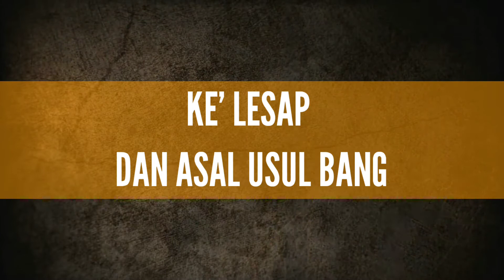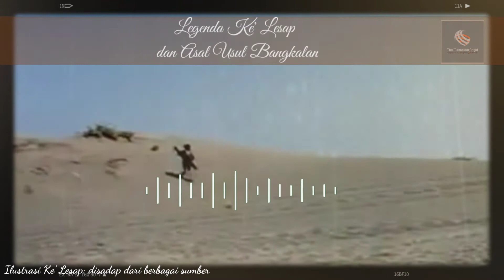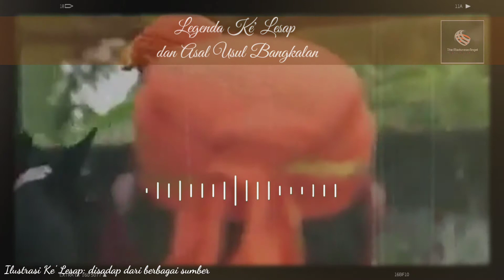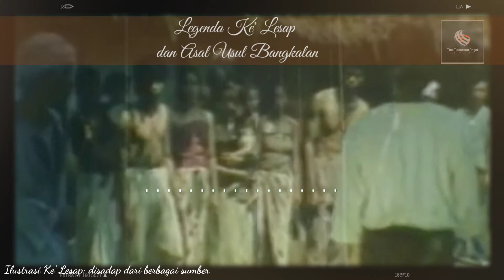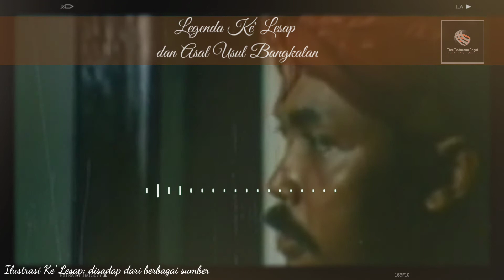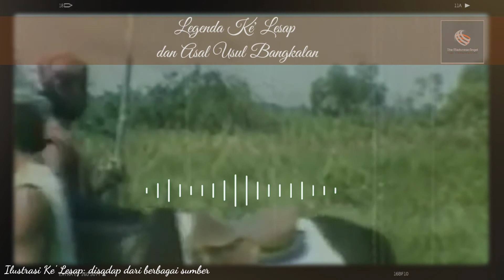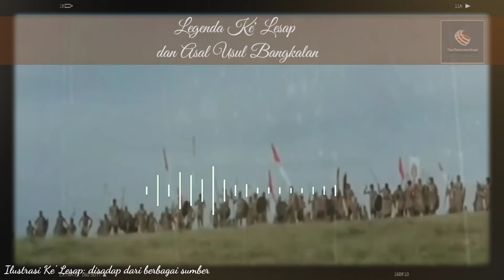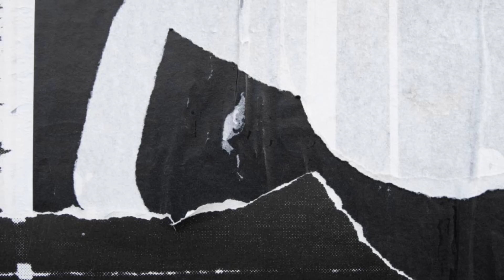KISRA: Legenda Ke' Lesap dan Asal Usul Bangkalan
Materi KISRA kali ini adalah tentang Ké' Lésap yang legendaris dan asal usul Bangkalan (yang dahulunya dikenal sebagai Bang Kulon yang masuk dalam wilayah kerajaan Madura Barat). Kisah legendaris yang tercatat dalam tinta emas kisah rakyat Madura.

Ké' Lésap merupakan tokoh masyhur di Madura yang berasal dari Bangkalan. Ia sangat terkenal karena ambisi dan aksi luar biasanya untuk menguasai seluruh bentang Madura, serta menentang Kompeni Belanda. Ia merupakan anak seorang raja Bangkalan yaitu Pangeran Cakraningrat V (versi lain mengatakan Pangeran Cakraningrat IV), yang merasa disia-siakan oleh ayahnya karena terlahir dari pernikahan diam-diam antara ayah dan ibunya.

Merasa diperlakukan tidak adil, ia berusaha membuktikan pada ayahnya bahwa ia adalah pemuda pilihan dengan melakukan penaklukan-penaklukan yang tiada duanya. Dengan demikian, ia berharap ayahnya merasa menyesal karena telah menyia-nyiakan dirinya.

Sayang, nasib baik tidak berpihak padanya. Meskipun ia berhasil menaklukkan 2 kerajaan Madura (Sumenep dan Pamekasan), dan hampir saja meruntuhkan kerajaan ayahnya sendiri, ia tewas di tangan tombak sakti milik ayahnya.

Legenda Ké' Lésap merupakan legenda dgn motif tragedi terbesar yang di miliki orang Madura setelah legenda Bhângsacara dan Ragapadmé.

Selamat menikmati.